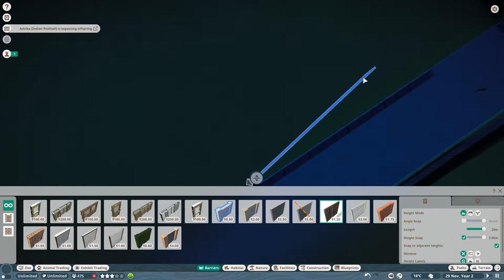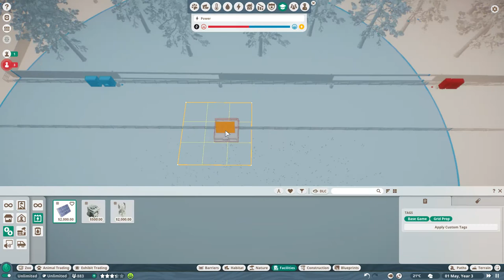Planet Zoo - Sandbox Mode - EP 4 Welcome Home Giant Panda! 🐼 - The Charity Guy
Today's video I will be playing: Planet Zoo!

In this video I using the sandbox mode to make the best zoo that I can do. Please respect that I am not a detailed user when it comes to zoos or anything like that. This sort of thing I plan to bring in my zoo is the giant panda.

Game type: Casual, Simulation, Strategy

Today's charity I will be supporting the "Guide Dogs"

About this charity:

The Guide Dogs for the Blind Association, known by the working name Guide Dogs, is a British charitable organisation founded in 1934. Guide Dogs helps blind and partially sighted people across the UK through the provision of guide dogs, mobility and other rehabilitation services.

Charity type: Charitable organization

About the channel:

Welcome to the official channel of the charity guy! This channel is where I support registered charities in the united kingdom. The charities I support will vary from time to time and also I will be hosting events to raise funds to help support that type of charity.

Types of charities

Education Charities
Health Charities
Environment Charities
Animal Charities
Art and Culture Charities
International NGOs

Do you have something you wish to mail over?

The Charity Guy,
Unit 34458,
London,
W1A 6US,
United Kingdom,

Useful links

Get £20.00 credit on your next order with clothes2order